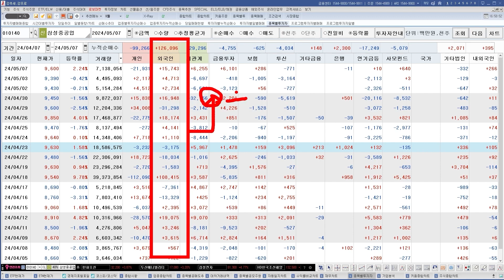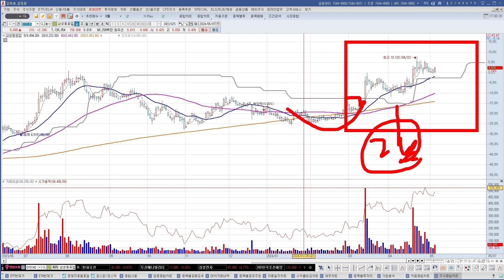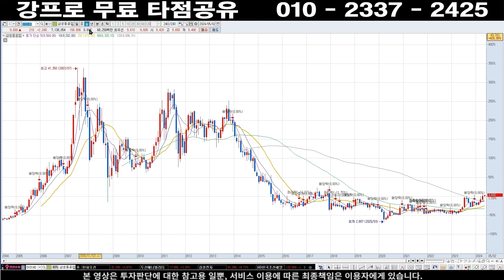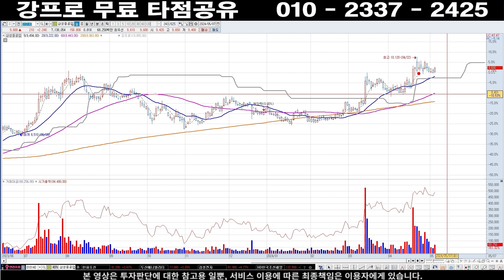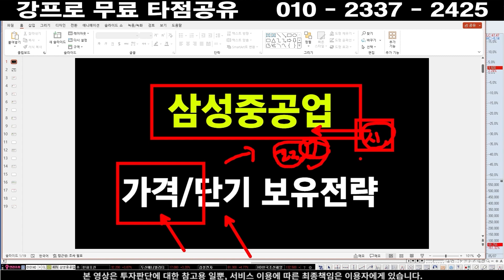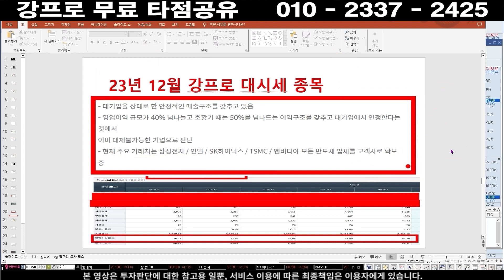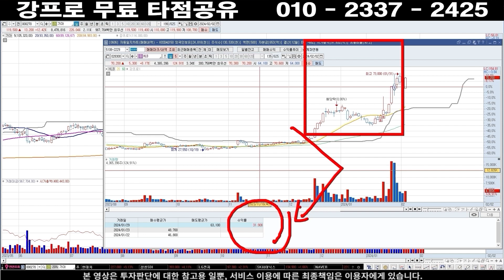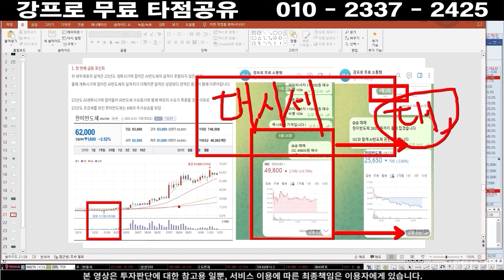삼성중공업 주가 ] 폭등 마지막 퍼즐 맞췄다 내일이 마지막 기회